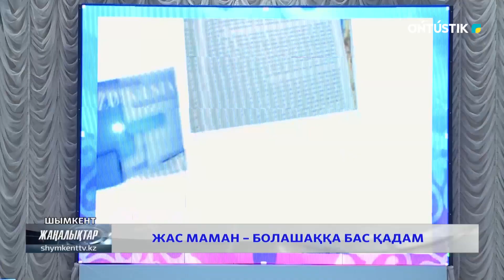ЖАС МАМАН – БОЛАШАҚҚА БАС ҚАДАМ